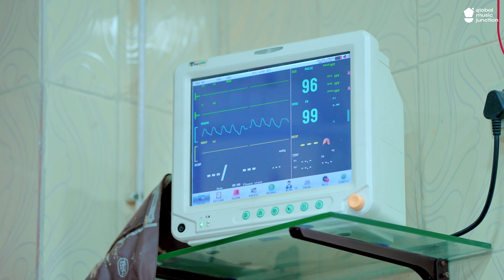चढ़ता मजनूआ के पानी | Khesari Lal Yadav | Raksha Gupta | Chadhata Majanua Ke Pani |New Bolbam Song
► Album:  मजनुवा के पानी
► Song: Chadhata Majanua Ke Pani
► Singer: Khesari Lal Yadav
► Lyrics: Krishna Bedardi
► Music Director: Arya Sharma
► Mix Master: Raj Sharma
► Feat.: Khesari Lal Yadav, Raksha Gupta
► Video Director: Pawan Pal
► Editor: Angad Pal
► DI: Rohit Singh
► Company/Label - Moye Moye Music
► Digital : Gmj
► Digital Partner : Global Music Junction Pvt. Ltd.
► Company Brand :- Moye Moye Music